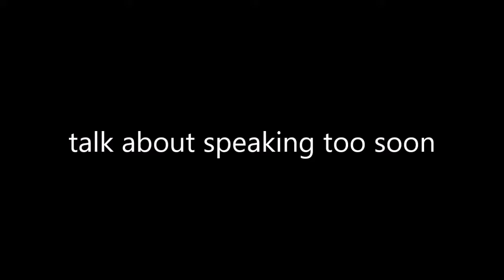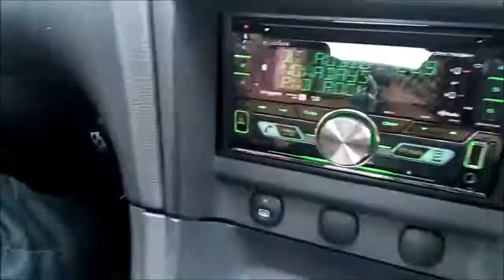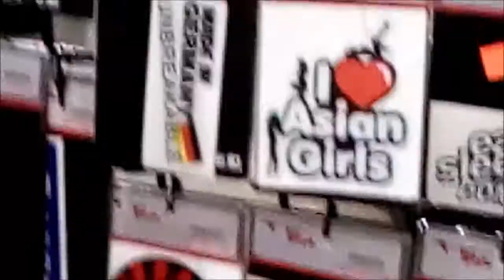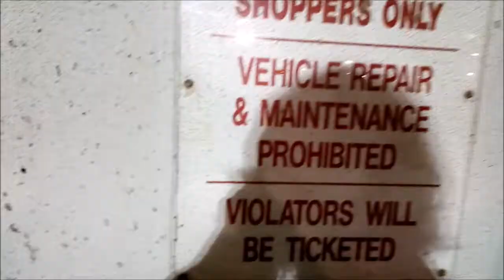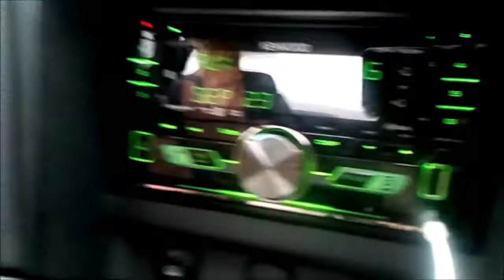2018 DRIVEN Autoshow Vlog (crashing mustangs)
THIS FOOTAGE IS FROM SEPTEMBER 22ND/23RD 2018
THIS VIDEO SHOWS US SPINNING OUT ON THE HIGHWAY IN A MUSTANG AND HAVING A GOOD OL TIME